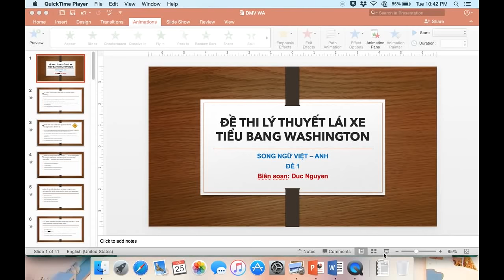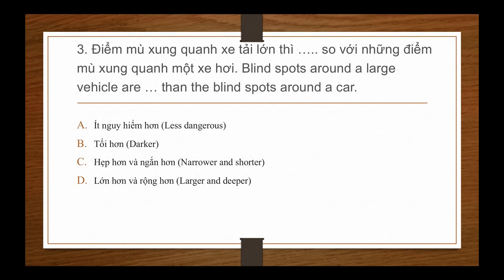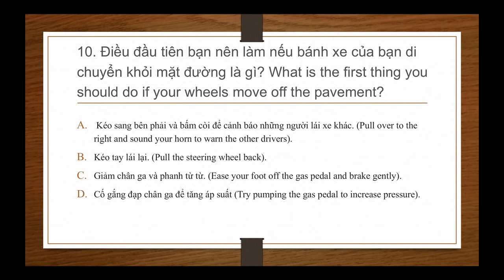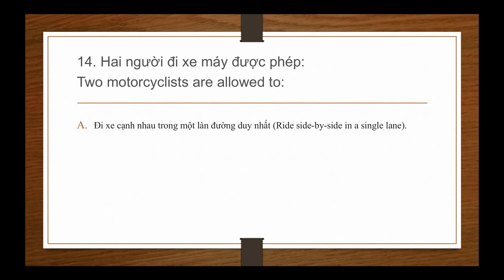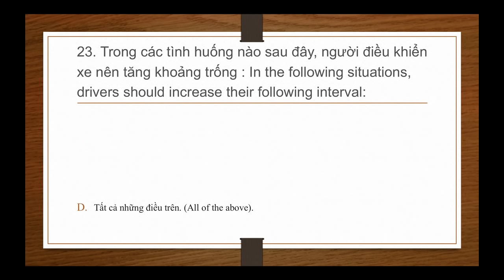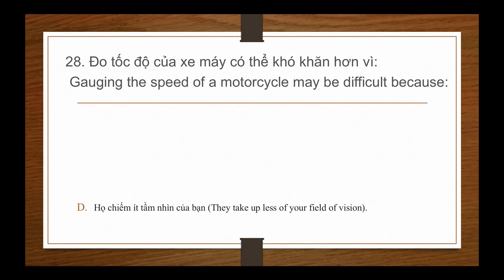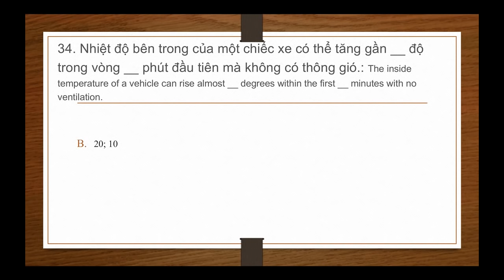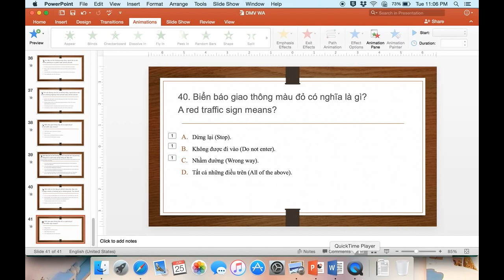Câu hỏi học thi lý thuyết lái xe ở tiểu bang Washington 2020 (song ngữ Việt - Anh) - Đề số 1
Lần đầu tiên làm video nên sẽ có nhiều sai sót, mong các bạn ủng hộ.
Đây là những câu hỏi mà gia đình mình đã học và thi chỉ với 1 lần là đậu. Các bạn học theo và nhanh lấy bằng nhé!